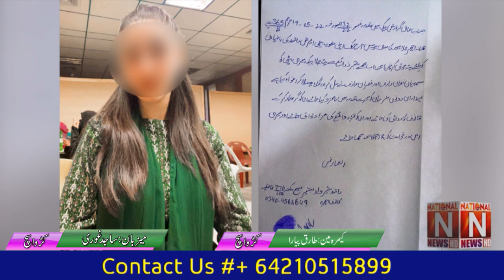Christian family heads protest, who will give justice? (Program Karwa Sach with Sajid Ghouri)